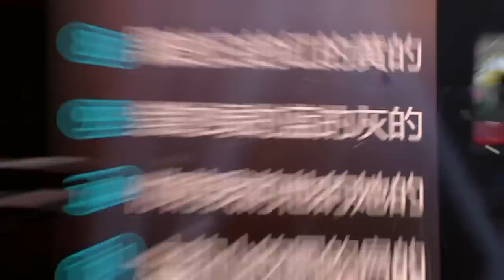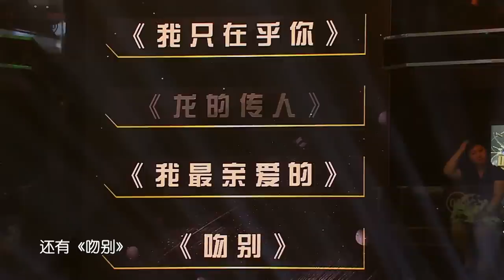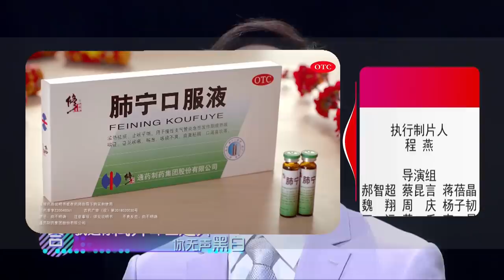《嗨！唱起来》第6期20180601：费玉清曝张学友成名前趣事 公开周杰伦留言 【东方卫视官方高清】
【嗨！唱起来】每周五播出
《嗨！唱起来》采用星素合唱的形式，来一次“全民共唱”。100个素人歌手将通过现场的“K歌”获得机会成为三位幸运歌手，与每期现场的大咖歌手进行合唱挑战，从而一步步接近自己的梦想。